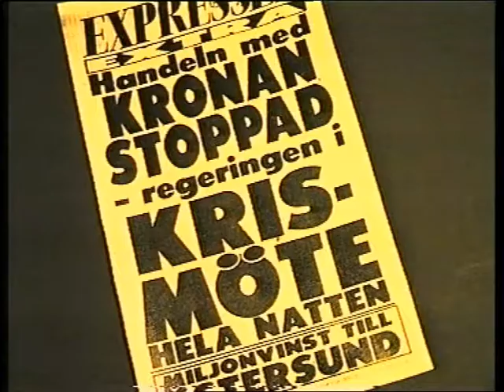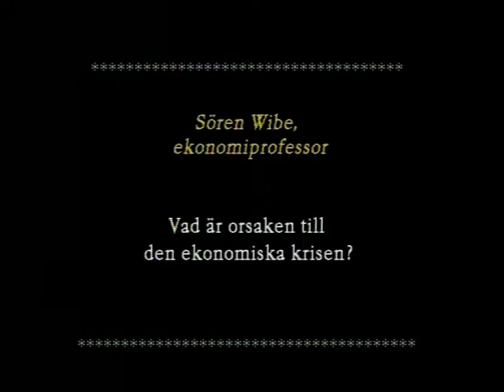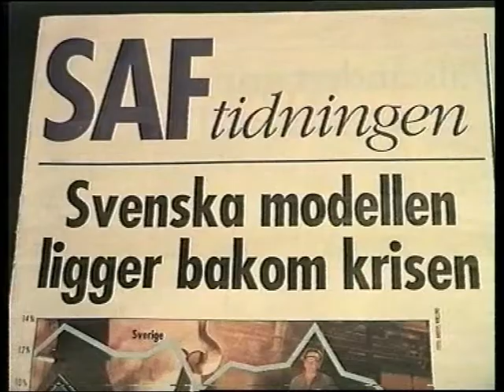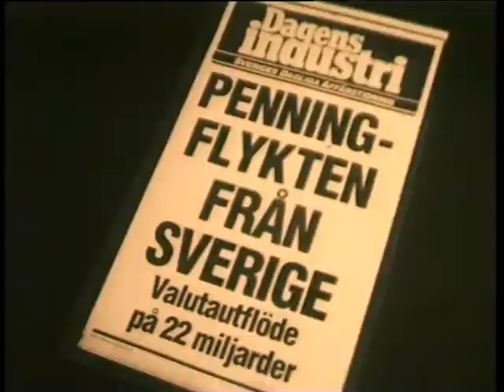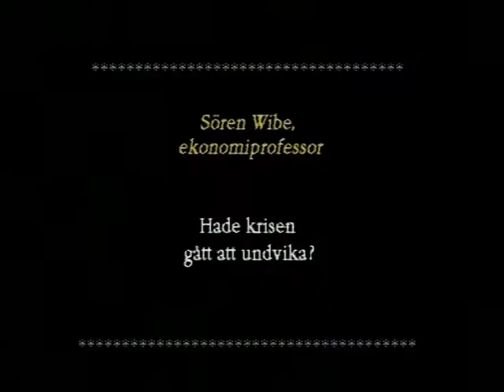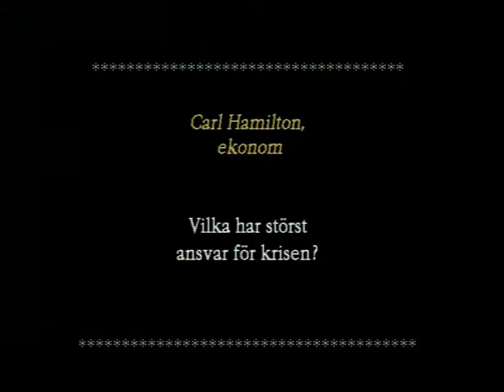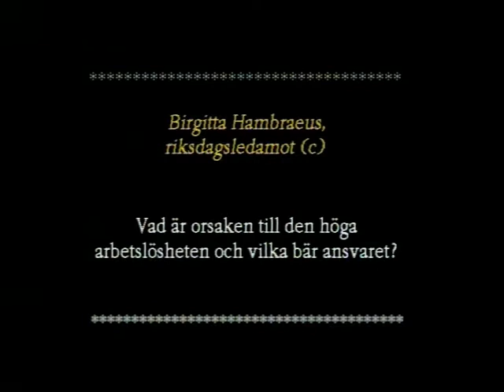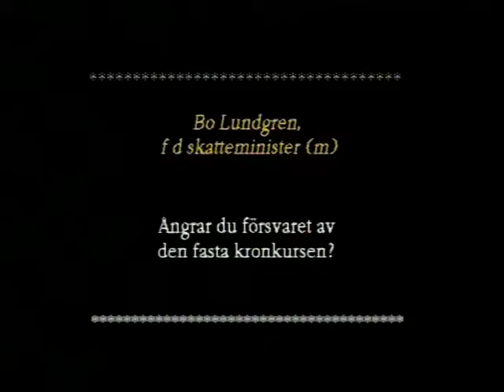Krisen och Framtiden, Del 1-1997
Jag vill med den här filmen, som gjordes 1997 ge en annan förklaring till den svenska ekonomiska krisens uppkomst  på 90-talet, än den massmedia vanligen ger, dvs att svenska folket har levt över sina tillgångar och att den offentliga sektorn har blivit för stor.
Filmen ska ses som en motvikt till Svenskt Näringslivs publikationer, som ett försvar av den svenska modellen och som en väckarklocka; om inget görs är risken stor att Sverige sällar sig till raden av länder som genomfört systemskiften med följder som massarbetslöshet, stora inkomstskillnader, försvagad fackföreningsrörelse och ökad fattigdom.
Presentatör: Gösta Bredefeldt, prorektor, Teaterhögskolan
Medverkande: Sören Wibe, ekonomiprofessor, Umeå Universitet
Carl Hamilton, ekonom
MajGull Axelsson, författare
Bengt Westerberg, fd vice statsminister (fp)
Bo Lundgren, fd skatteminister (m)
Roland Spånt, chefekonom, TCO
P O Edin, chefekonom, LO
Roland Jansson, skådespelare
Annie Jansson, skådespelare
Murinka Printz, skådespelare
Björn Andreasson, skådespelare
Claes Svensson, skådespelare
Teckningar: Lars-Erik Håkansson (Lehån)